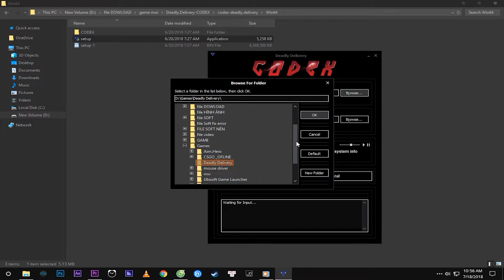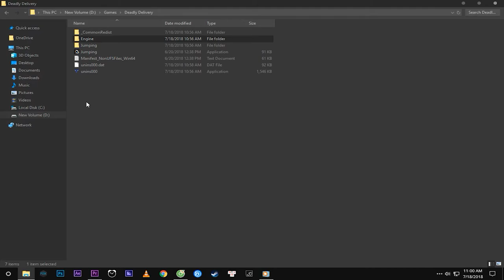Deadly Delivery Game Lái Xe Khoai Nhất Quả Đất - PcCrackGaming